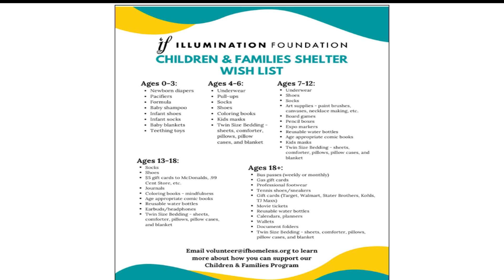Village Music Club, March 3, 2023